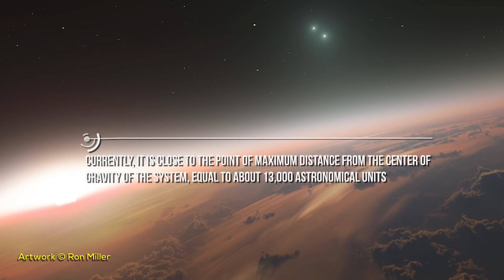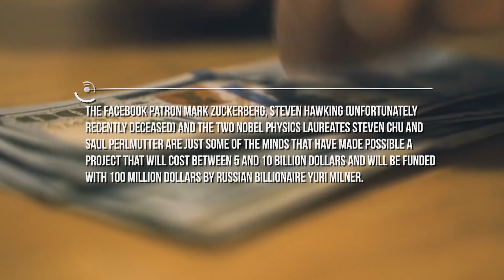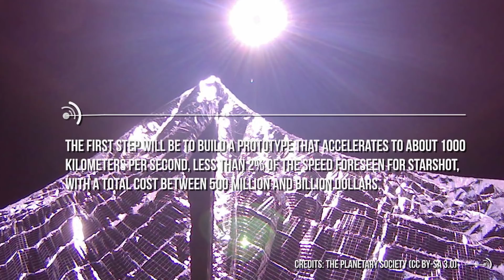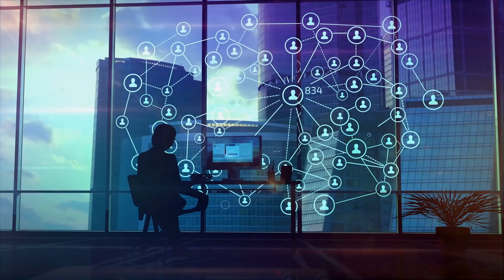Space Probes To Planets Of Other Stars: Episode 2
In April 2016 the scientific world was shaken by the news of the discovery of an extrasolar planet of terrestrial type orbiting in the "habitable zone" of a small and cold star, a red dwarf as there are many in our Galaxy and probably all over the universe. Only this star was not just any star, but the closest star to Earth! A star that is not for nothing called Proxima, or rather Proxima Centauri, only 4.22 light-years away!
The little red dwarf is the third and weakest member of the triple system of Alpha Centauri. Describing a very long ellipse that runs in about 547,000 years, Proxima orbits around the two main stars of the system, much brighter and more similar in characteristics to the Sun. Currently, it is close to the point of maximum distance from the center of gravity of the system, equal to about 13,000 astronomical units.
The planet, named Proxima b, has instead a minimum estimated mass equal to 1.17 times that of the Earth, and orbits around its star in 11.2 days at a distance of about 7 million kilometers.
This is a very small distance if compared with that of Mercury to the Sun (58 million kilometers) or the Earth to the Sun (150 million kilometers). This could make you think of a planet with a very hot surface... But Proxima Centauri (with a surface temperature of 3000 degrees) has a brightness that is just one-thousandth of the solar one, so that astronomers have estimated that Proxima b receives 2/3 of the light that the Earth receives from the Sun, which is enough to ensure a surface temperature compatible with the possible presence of liquid water.

In short, thanks to the strong motivations brought by the discovery of an extrasolar planet so close, the idea of reaching another star no longer appears as mere science fiction.
In fact, a few months before the discovery of Proxima b, a group of entrepreneurs and scientists had already taken the first steps towards a mission to the Alpha Centauri star system. We are talking about the Starshot Breakthrough project.
The Facebook patron Mark Zuckerberg, Steven Hawking (unfortunately recently deceased) and the two Nobel physics laureates Steven Chu and Saul Perlmutter are just some of the minds that have made possible a project that will cost between 5 and 10 billion dollars and will be funded with 100 million dollars by Russian billionaire Yuri Milner.
The goal is to launch in 20 years a fleet of small probes equipped with laser-propelled sails. The total cost, hopefully those responsible, should be around 10 billion dollars, and the company would take another 20 years to reach Alpha Centauri. On the contrary, to reach Proxima b! (since the destination was obviously and immediately changed after the discovery of the planet…).
But here is the mission plan.
The launch. Breakthrough Starshot has as its goal the realization of a completely different type of interstellar probe from those conceived so far. All this is part of a mission where there will be a "mother ship" capable of conducting in Earth orbit thousands of nanoprobes that will use the well-known solar sail technology to move. It's known for over a century that light carries momentum and can give a boost to objects. But the sunlight is not powerful enough to accelerate a probe up Proxima Centauri; the trip would require a huge sail and almost impossible to control. So in the project sunlight has been replaced by radiation from powerful lasers placed on Earth to generate beams of light so consistent that they "blow" into the sails for several minutes without interruption, long enough to accelerate them up to 60,000 kilometers per second.
Nanoprobes.

Credits: Ron Miller
Credits: Nasa/Shutterstock/Storyblocks/Elon Musk/SpaceX/ESA
Credits: Flickr
Credits: ESO

Video Chapters:
00:00 Introduction
00:37 Proxima B
02:55 Starshot
05:33 The Journey
09:35 The Future